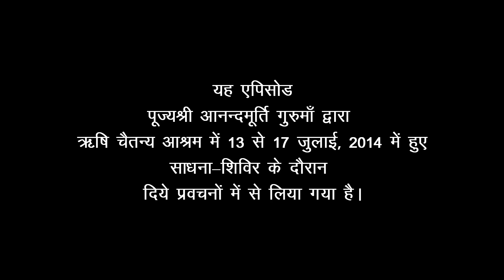Amrit Varsha Episode 818 (21Oct, 2014)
Featured video has been drawn from the talks given by revered master Anandmurti Gurumaa during meditation retreat held at Rishi Chaitanya Ashram, July 2014.